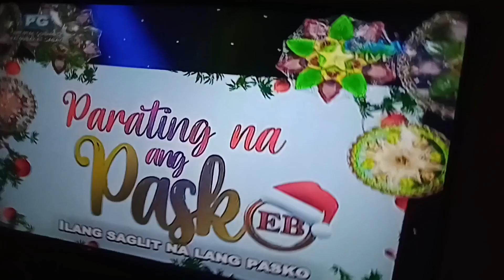@ Home @eatbulaga @gmanetwork saturday Nov. 19 ,2022